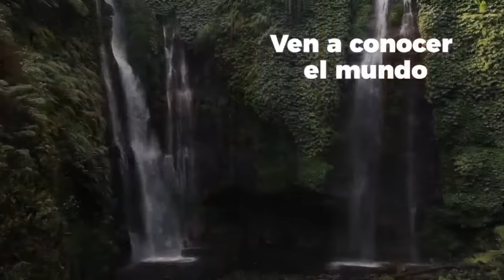ES POSIBLE CONVERTIRNOS EN PERSONAS DE BUENA SUERTE ?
Alex Rovira es sin duda alguna el escritor y conferencista más influyente del habla hispana en temas del desarrollo humano y personal.